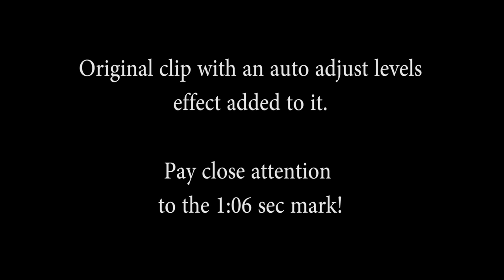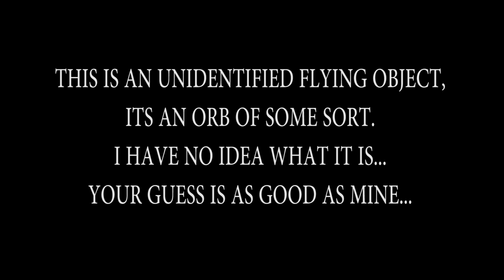MY BEST UFO CAPTURE YET!!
This is some next level shit!! This is some sort of round, self-propelled, supersonic, invisible drone!! This is a mechanical device which means it was made by something other than a chaotic, chance, organic process. IT WAS DELIBERATELY MANUFACTURED!